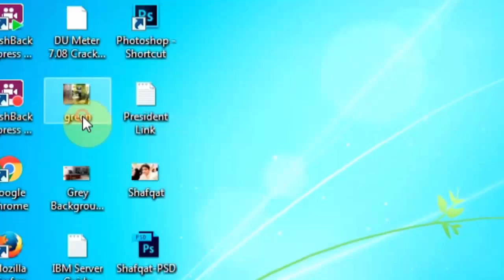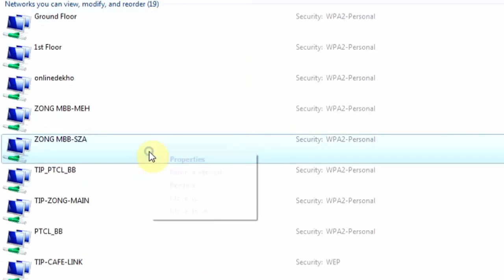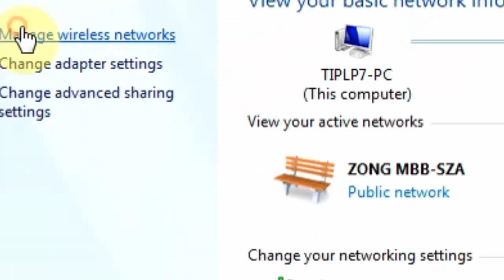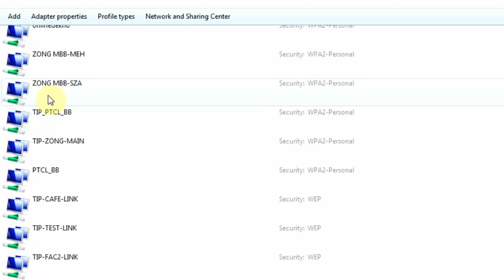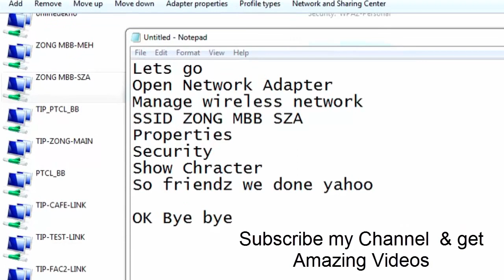How To Get WiFi Passwords : 2 Very Easy Ways 2017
How to find Out your WiFi password or your Friends WiFi password very easy way!
if you guys would like to find out how to hack into someone else's wifi i would be more than happy to upload that video if you guys want that just comment down below!
If you guys want any other tutorial i would be more than happy to show you how to do it!
this is a new channel and I'd really appreciate the support if you guys could help me out!